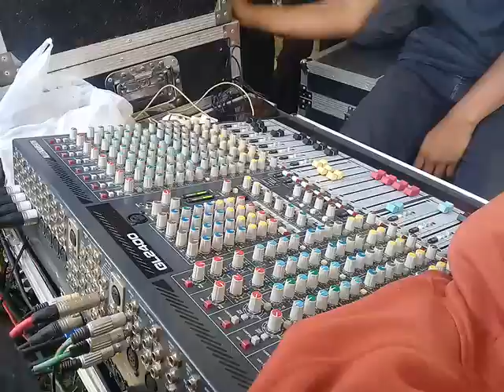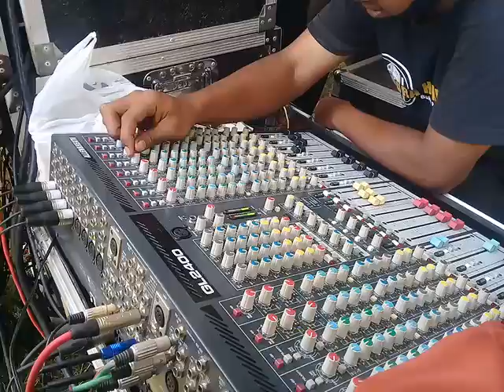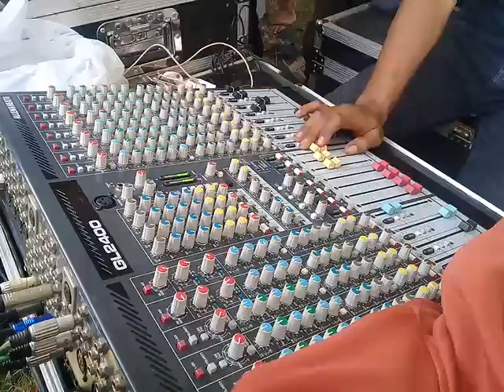Cek Sound Parade Sound System Klaten Terbaru